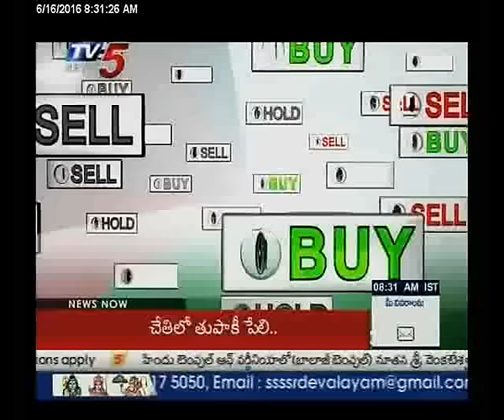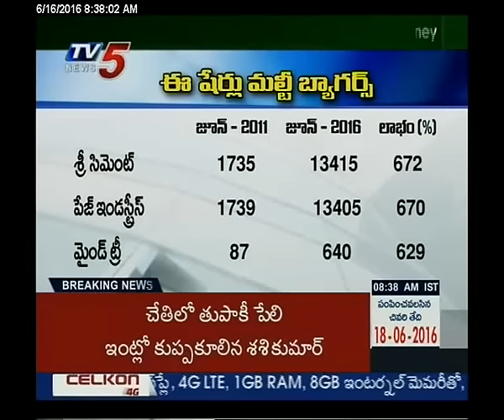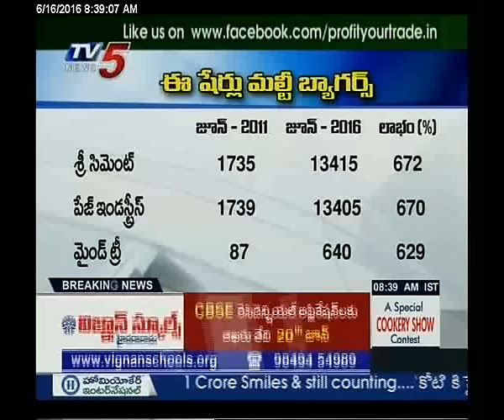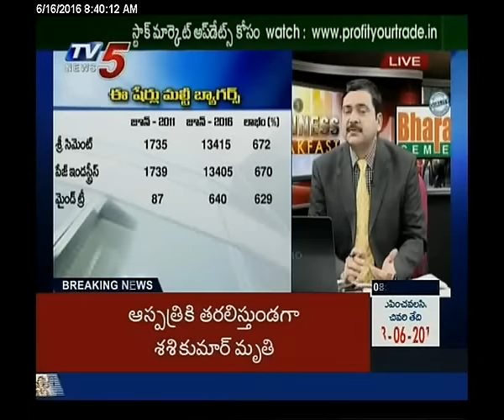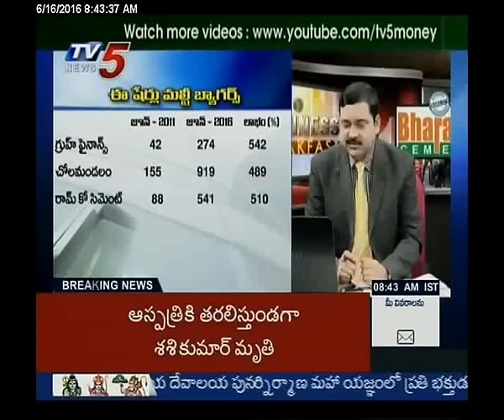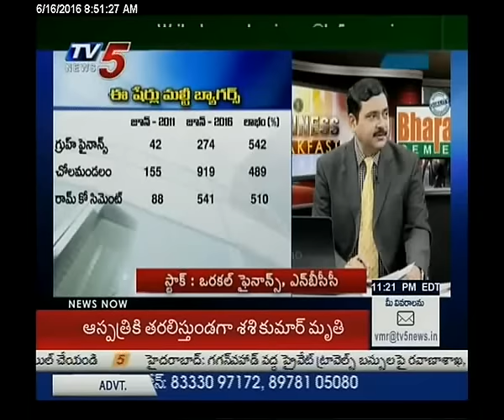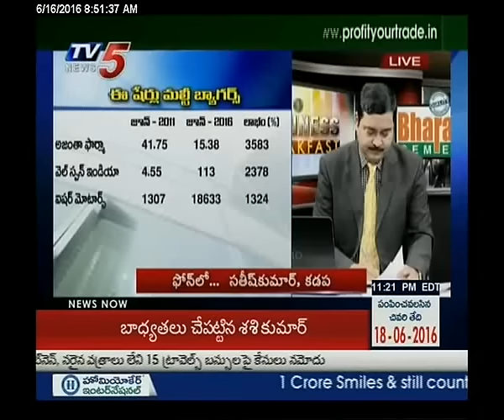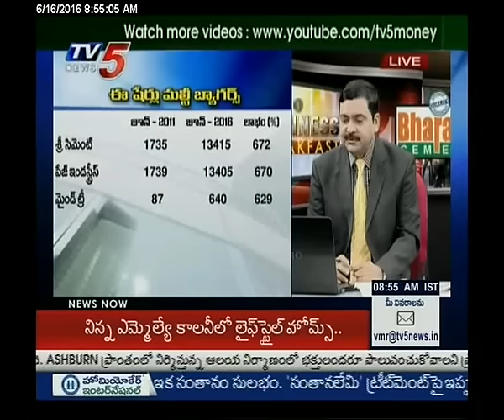16th June 2016 Tv5 Business Break fast